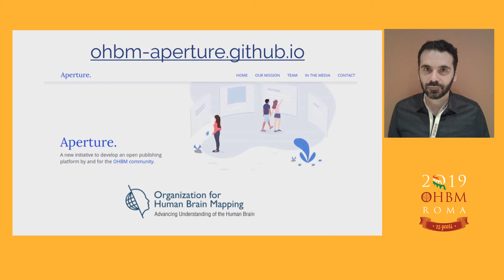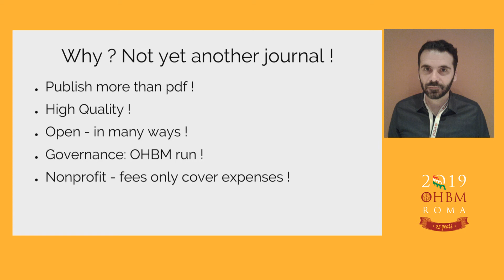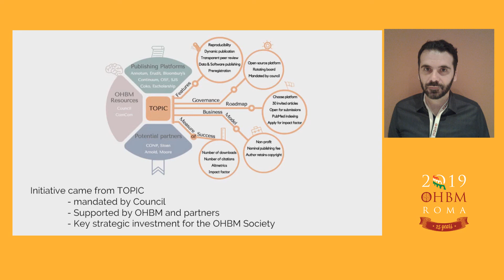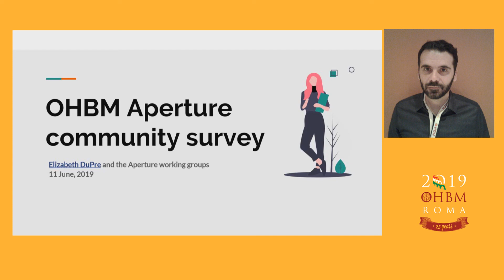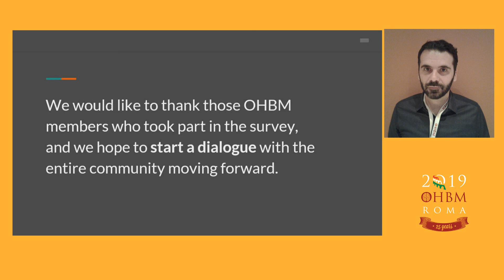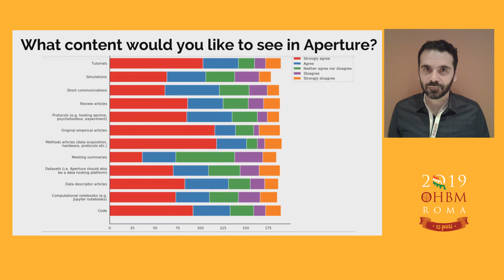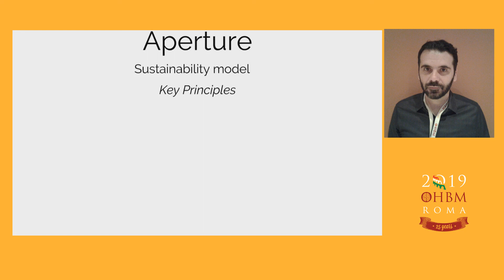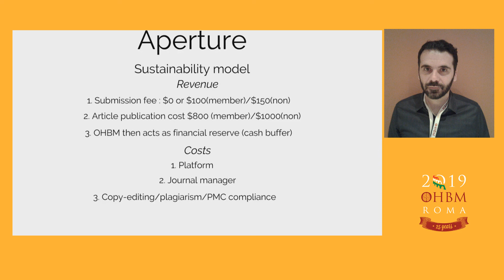OHBM 2019: Nikola Stikov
Professor Nikola Stikov teaches about the new OHBM journal, Aperture, at OHBM 2019 in Rome.